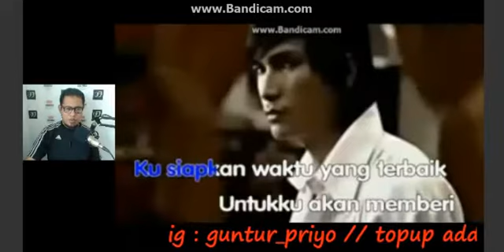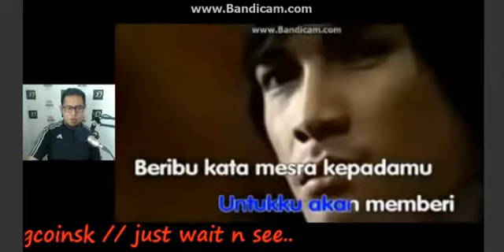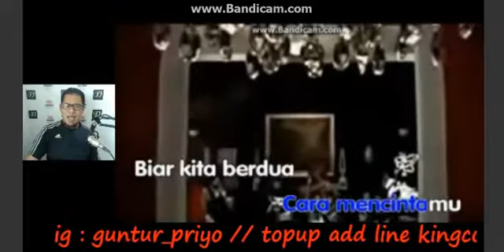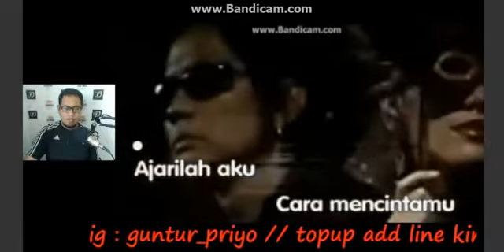guntur priyo cover jamrud - ajari aku cara mencintaimu